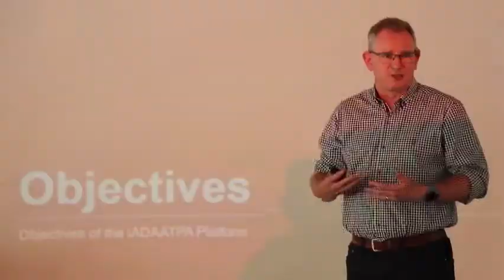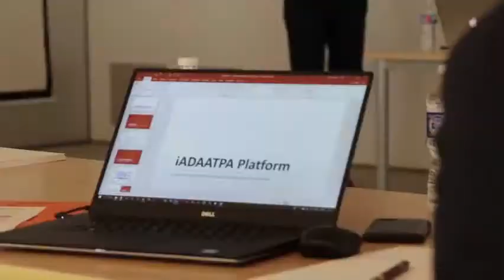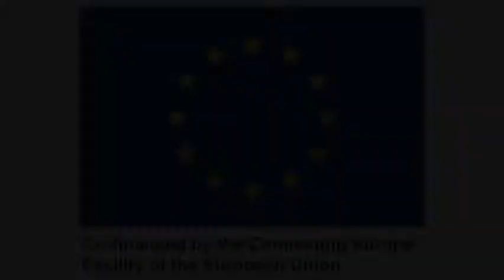iADAATPA Elche Meeting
The third meeting of the Consortium of the European Project iADAATPA was held between May 31st and June 1st, 2018 in Alicante. The meeting was an opportunity to plan the last stages, as the iADAATPA project is already halfway to being completed and is way ahead of schedule.